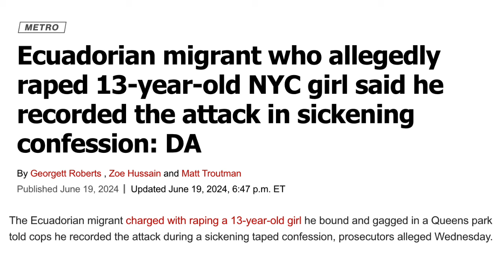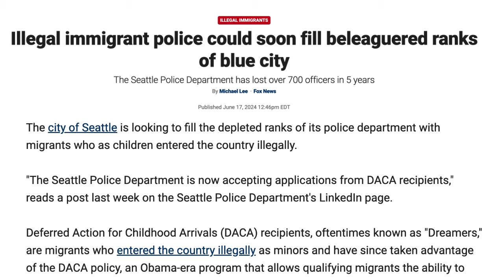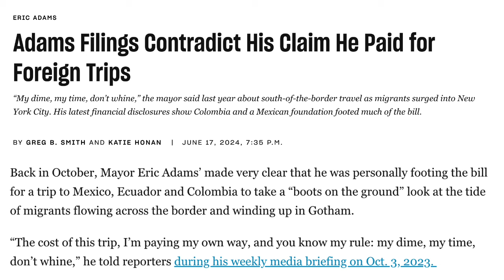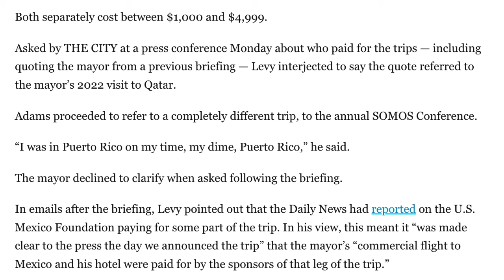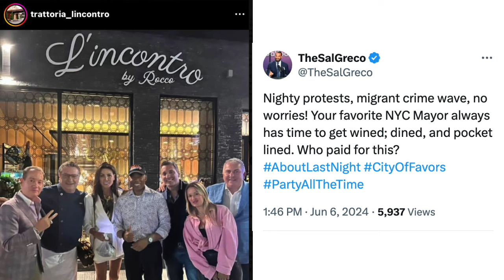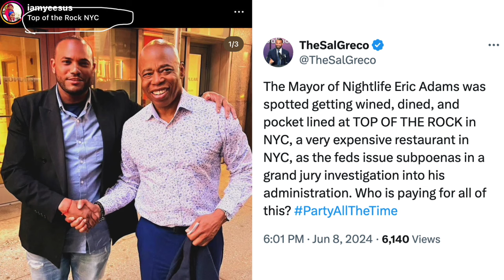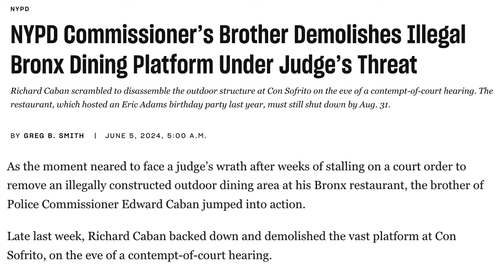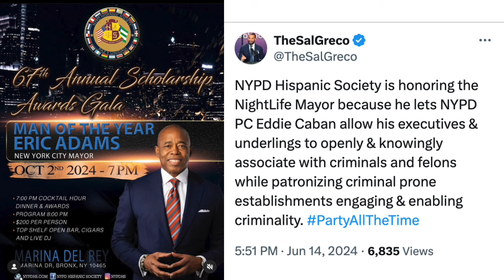Corruption scandals in the Big Apple with Eric Adams, NYPD, Con Sofrito & more! Sal Greco Show ep.7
New York City's Nightlife Mayor Eric Adams facing new legal challenges, Illegal Immigrants running around playing cops in Blue Cities? Con Sofrito once again on the hot seat and more! And more in Ep7 of Sal Greco Show

Salvatore “Sal” Greco is a Former 14 year New York Police Department (NYPD) veteran, and a  Sicilian-American.  Being a strict fitness enthusiast, food connoisseur, and cigar aficionado Sal is no stranger to the Good and Evil in our lives.  His origin story began with food industry work and a love for how it brought everyone together.